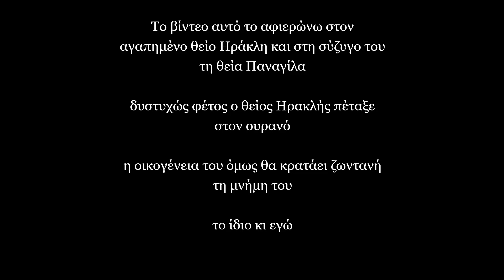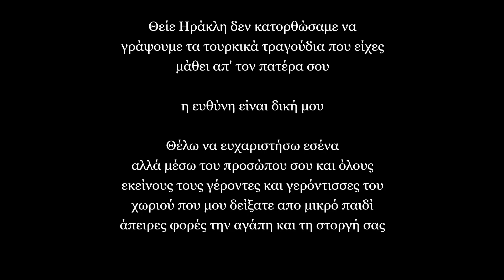Ηρακλής και Παναγίλα Παπαδοπούλου Ευκαρπία Κιλκίς - Polatidis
Ποντιακή Λαογραφία και Παραδόσεις
Ιστορική πορεία των Ελλήνων στον Πόντο
Χοροί και δημώδη άσματα

Ο θείος ο Ηράκλης (Ηρακλής) Παπαδόπουλος και η σύζυγος του Παναγίλα με καλοδέχτηκαν στο σπίτι τους και όπως πάντα με περιέβαλαν με την αγάπη και τη φιλοξενία τους. Σε αυτό το βίντεο-καταγραφή θα έχουν την ευκαιρία οι νεότεροι συγχωριανοί μου Ευκαρπιώτες να ακούσουν και να μάθουν κάποιες πληροφορίες για το χωριό μας που ίσως δεν πρόλαβαν να ακούσουν απ' τους παππούδες τους. Ο θείος ο Ηράκλης όπως ήταν γνωστός σε όλους μας στη Γραμμάτεινα, φέτος κλήθηκε απ' τον Ουράνιο Πατέρα μας και τώρα ευφραίνεται με τους υπόλοιπους Παβραινούς-Παφραίους στον Ουρανό. Λυπάμαι που οι εκατοντάδες υποχρεώσεις μου δεν μου επέτρεψαν να ολοκληρώσω και να τελειώσω την καταγραφή που είχαμε αρχίσει θείε Ηρακλή, κι έτσι αρκετοί σκοποί που είχες μάθει απ' τον πατέρα σου στα τουρκικά. έμειναν για πάντα στο νου και στην καρδιά σου. Θέλω να σ' ευχαριστήσω για όλα και να αφιερώσω αυτό το βίντεο στη μνήμη σου, μιας και θα μείνει παρακαταθήκη για όλους τους Ευκαρπιώτες αλλά και διαθήκη για τα παιδιά και εγγόνια σου. Ποντιακή Λαογραφία - Βασίλειος Β. Πολατίδης